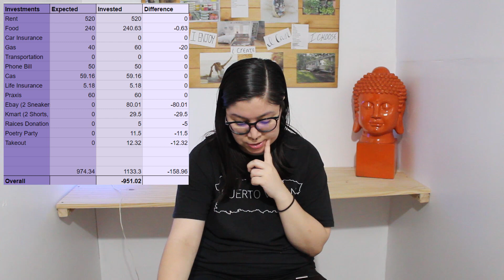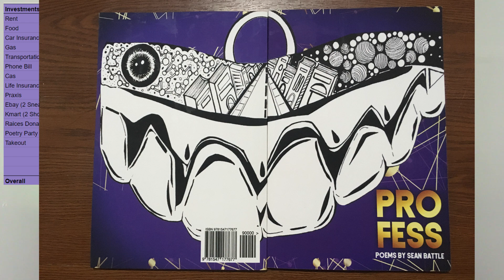July Budget Report 2018 | Less than $180 Earned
Although we received less than $200 this month, it doesn't worry me because it was expected and I know other income will roll in at random periods throughout the year.

"Sign up for Rakuten to get cashback on all online orders like I do and get paid to shop so far I've earned $137 but I'm a minimalist use this link so I can earn money THANK YOU if you do

Jacinia Perez is a participant in the Amazon Services LLC Associates Program, an affiliate advertising program designed to provide a means for sites to earn advertising fees by advertising and linking Thank you for your support!